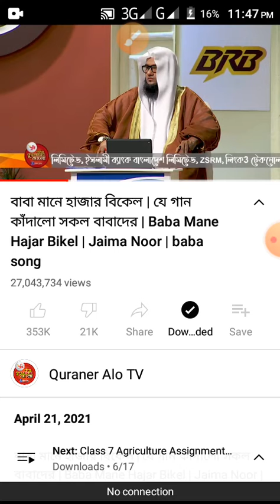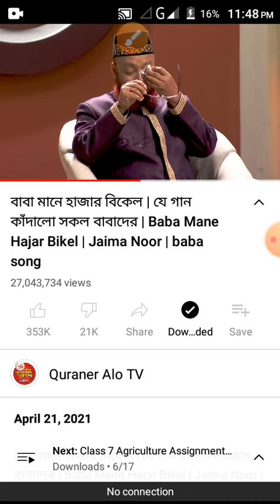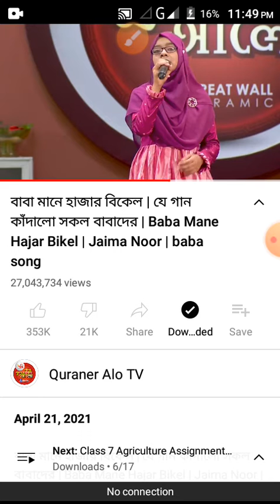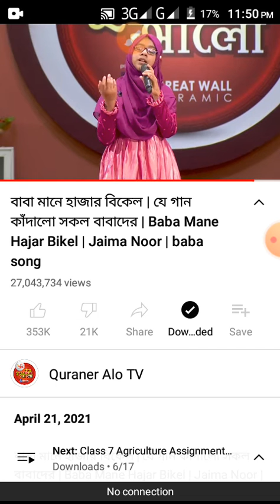পৃথিবীর সব থেকে সেরা বাবার গান।পাগলাtv